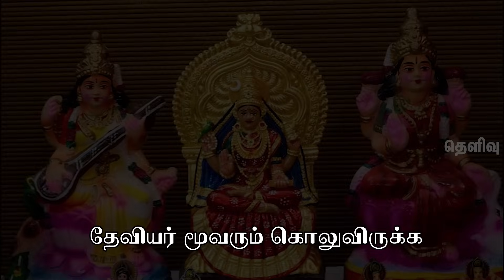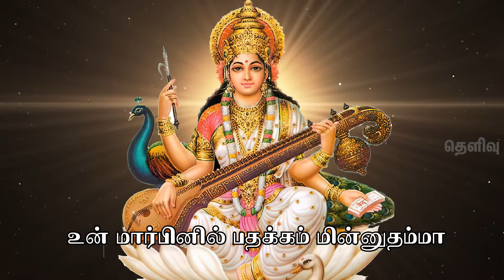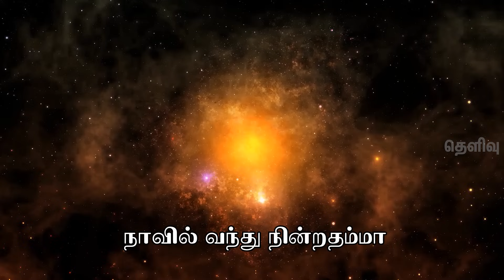நவராத்ரி கொலு பாடல் || Navarathri Golu Song.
SRI SATHGURU SADASIVA BRAHMENDRAL BRAHMAPEEDAM
NO 76, CHINNALAMPADI VILLAGE,SALAVAKKAM,
ANNAMBAKKAM (PO),UTHIRAMERUR, KANCHIPURAM,
TN - 603107, INDIA